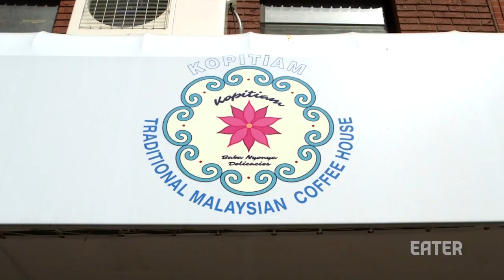Spicy Anchovies and Kaya Toast at New York’s Best Malaysian Coffee Shop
On today’s episode of Cooking in America, host Pelin Keskin visits Kopitiam, a tiny Malaysian coffeehouse in New York’s Chinatown neighborhood known for its traditional sweet and savory bites. The spot if helmed by Kyo Pang, a native of Penang, who employed her parents’ recipes in building out Kopitiam’s menu; watch the video above for an inside look.